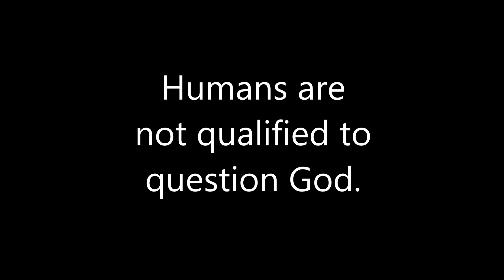Ridiculous Q & A